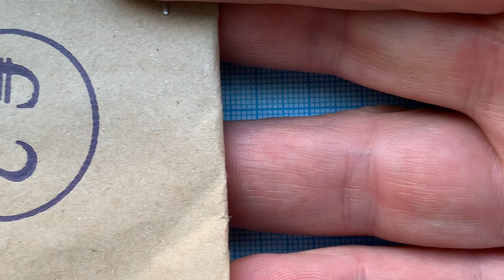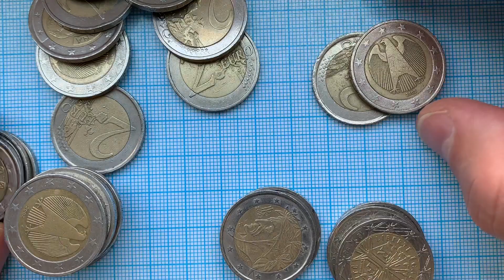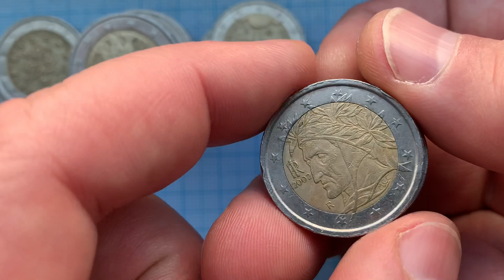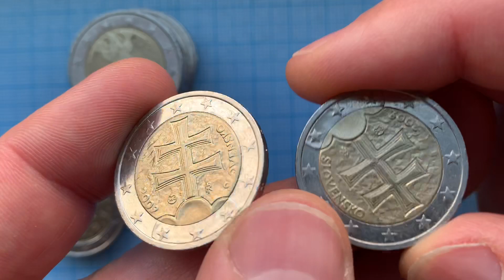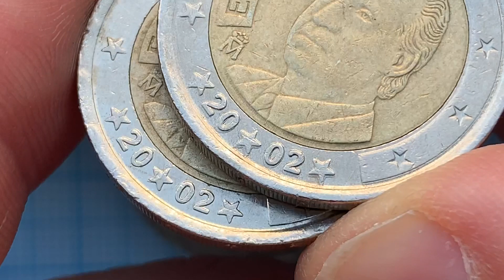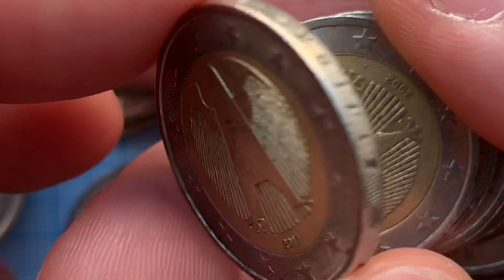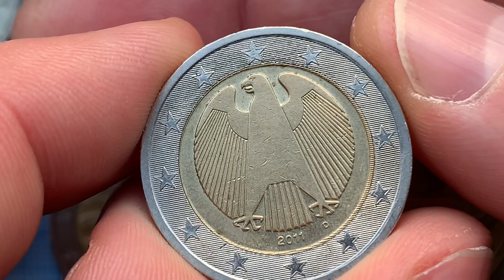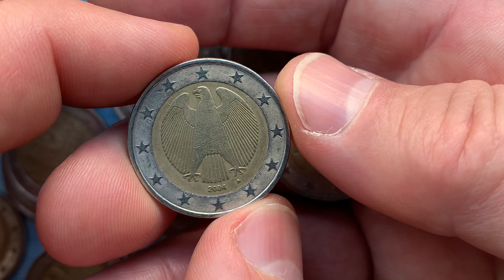Top 2 euro, 2 euro rare 25 coins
2 euro Circulation 25 coins